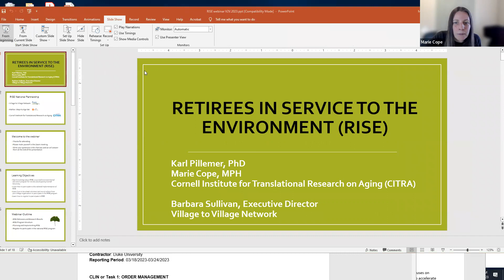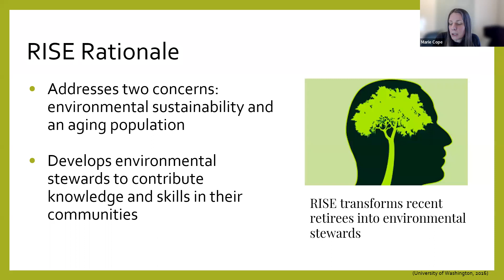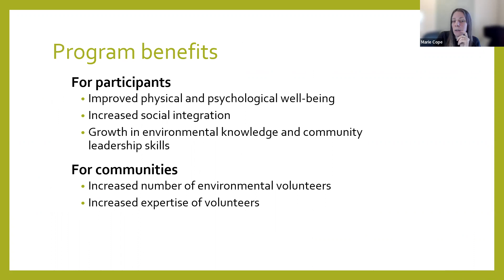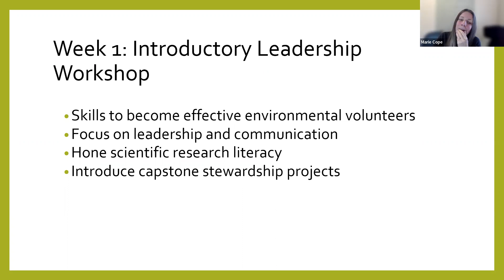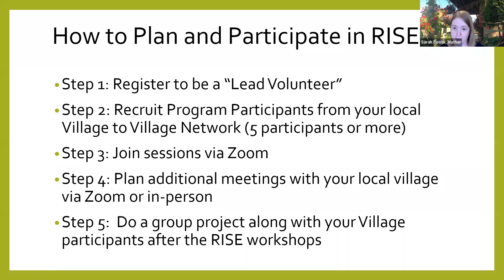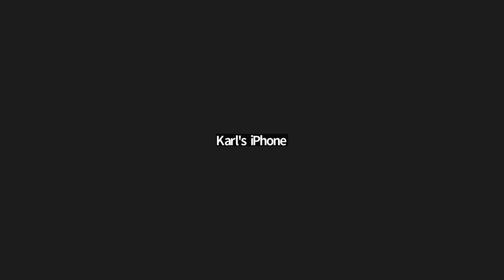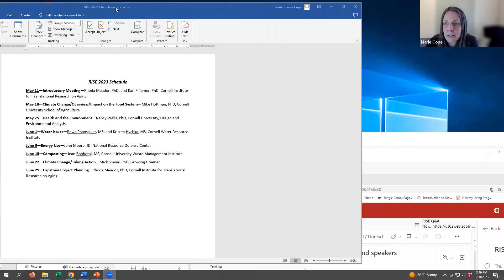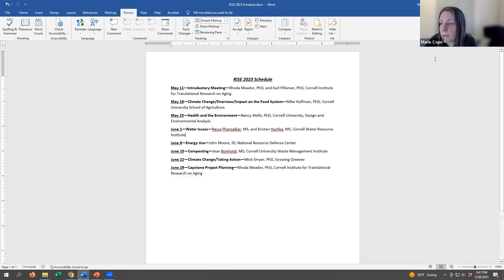RISE Program Q&A - March 30, 2023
Do you care about the threats associated with global climate change, but you’re not sure what to do about it? We have an amazing opportunity for you to transform your concern into leaning more about the issues and taking action!

Through a new arrangement with Village to Village Network, the Retirees in Service to the Environment (RISE) Program – developed by researchers at Cornell University – offers evidence-based environmental education and leadership training to adults over 60. This educational program will inform you about the science of climate change and other key environmental issues. The knowledge and skills gained during the program will prepare you to make a real difference in your community.